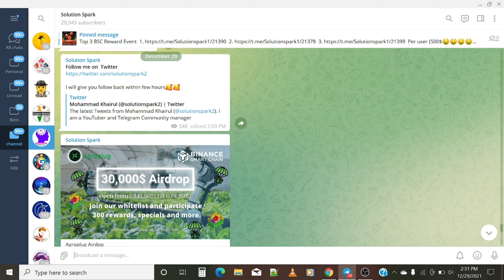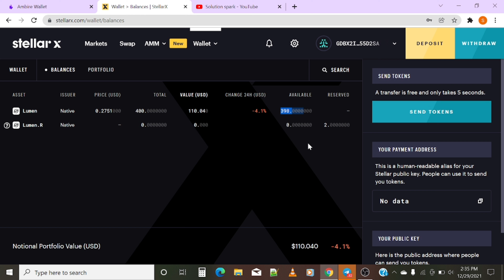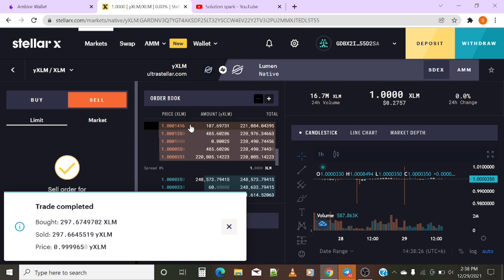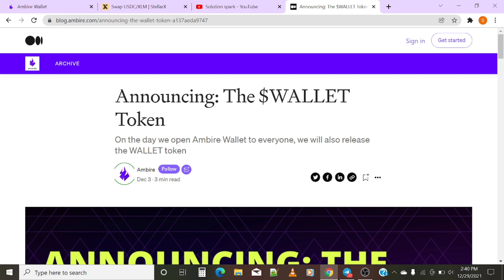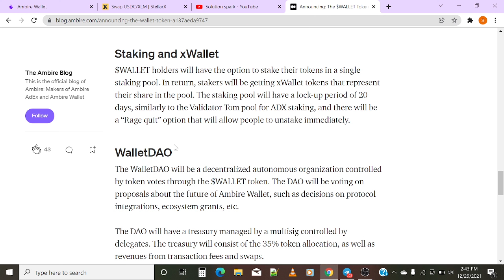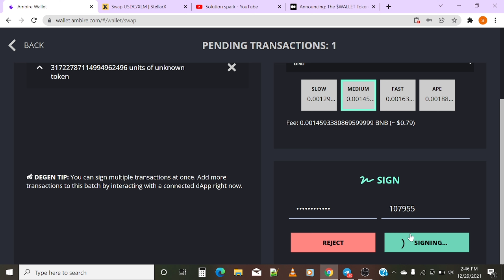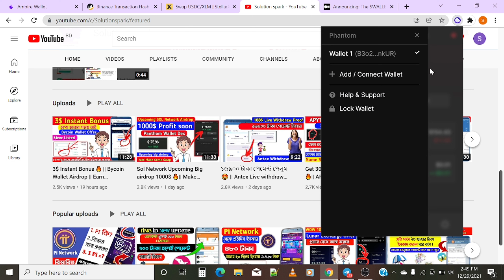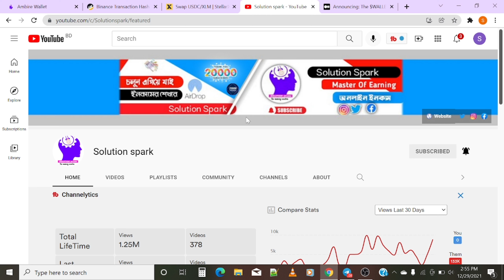2000$ Profit soo 😱 ||Ambire wallet Upcoming Native Token airdrop || Trust Wallet Copy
2000$ Profit soo 😱 ||Ambire wallet Upcoming  Native Token airdrop || Trust Wallet Copy ||

Todays Airdrop🔥👉

1🔹StellarX Airdrop Link: 👉

2🔹Ambire Wallet Airdrop Link: 👉